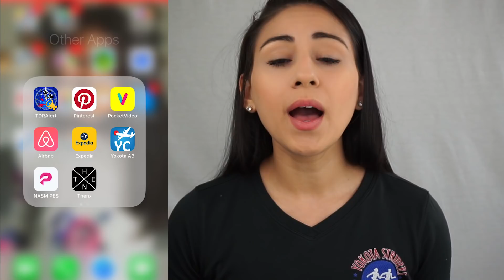YOKOTA HOUSING 🏠 | What you need to know...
Sharing with you a few helpful tips/ information regarding housing here at Yokota AFB.

For all those families PCSing to Japan!

In my channel I share helpful tips for families moving overseas due to the military. I also like to share my travel adventures and places to visit. One of my passions is fitness, I love to share my own journey and some helpful tips to get your fitness journey started.